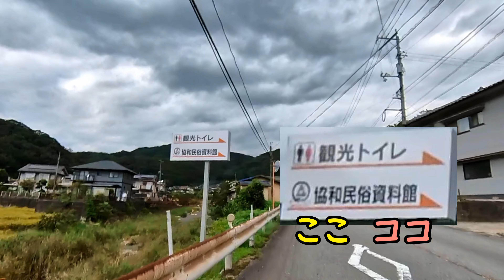2021３D龍ツーリング 下道国道375～国道2～国道486～アトリエ～３Ｄ龍～夢吊橋～道の駅よがんす白竜～カワサキ プラザ東広島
2021３D龍ツーリング 【目次】
00:00 休山トンネル_阿賀IC
00:51 国道375
01:27 国道2
01:33 佛通寺方面へ
01:46 国道486
02:06 道の駅クロスロードみつぎ
02:56 昼めしはアトリエで
04:04 YouTube紹介ムービー
04:35 県道24
04:57 龍の壁絵
05:55 夢吊橋 電撃ウォーク
06:22 バイク追尾
06:54 道の駅 よがんす白竜
07:04 カワサキ プラザ東広島
07:10 photo

2021(R03)年8月
３Ｄdragon

走行距離(呉⇔3D龍壁絵)
 110+110=220km

バイク_2台
Honda_2009_CBR1000RR
Suzuki_2021_GSX-S125

Music
Get Back - Silent Partner.mp3
Operatic_3.mp3

camera
GoPro HERO7 Black CHDHX-701-FW
[Amazonアソシエイト]
SONY NEX-5T

気になる商品

プロミス・シンデレラ DVD-BOX
二階堂ふみ (出演), 眞栄田郷敦 (出演)
発売予定日は2021年12月24日です。
気になる商品

株式会社アメリカの日本解体計画 単行本